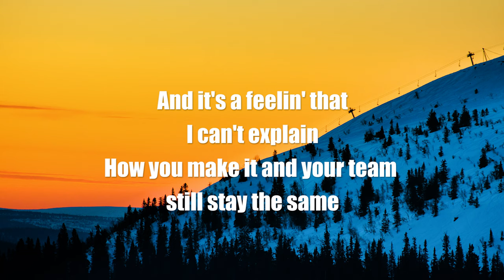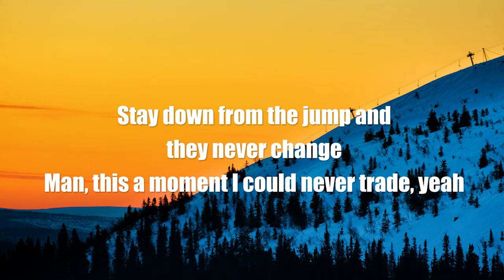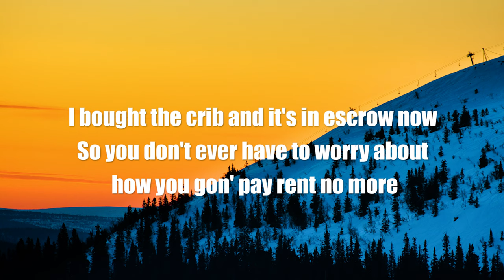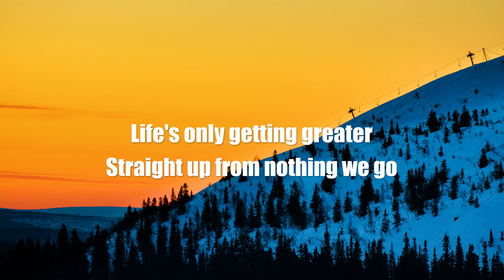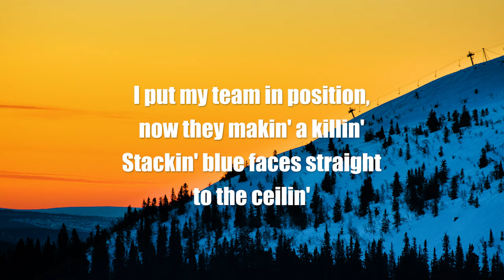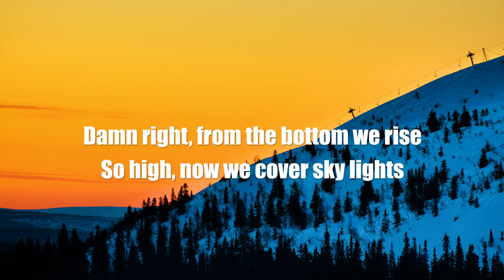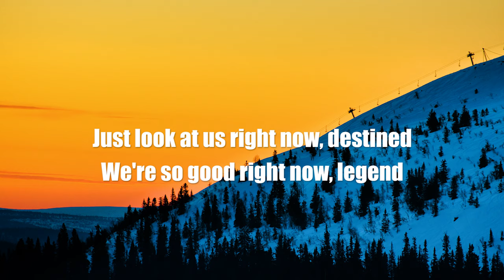Kehlani & G-Eazy - Good Life (from The Fate of the Furious: The Album)| Lyrics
Lyrics :

[Pre-Hook: Kehlani]
Raise a cup up for all my day ones
Two middle fingers for the haters
Life's only getting greater
Straight up from nothing we go
Higher than the highest skyscraper
No Little League, we major
The proof is in the paper

[Hook: Kehlani & G-Eazy]
We put the good in the good in the good life
We put the bad in the past, now we alright
Eazy
Ayy, ayy, ayy, ayy
Kehlani, I got you
Ayy, yeah

And it's a feelin' that I can't explain
How you make it and your team still stay the same
Stay down from the jump and they never change
Man, this a moment I could never trade, yeah
I told my moms not to stress no more
Go hit the Bentley store and no credit card debts no more (Love you mom)
I bought the crib and it's in escrow now
So you don't ever have to worry about how you gon' pay rent no more

[Refrain: G-Eazy]
I put my team in position, now they makin' a killin'
Stackin' blue faces straight to the ceilin'
Out in Vegas I'm with 'em
Orderin' bottles of that Ace when they sit 'em
'Til there ain't enough space up on the table to fit 'em
Go ahead and

[Hook: Kehlani & G-Eazy]
I said the good life
We alright
Yeah, yeah
Ayy, yeah

Pour some Clicquot in the glass, have a toast to success
No lookin' back from here, no more bein' broke and distressed
I put my heart into this game like I opened my chest
We only pray for more M's while you hope for the best
We make these plays, man I'm finessin' these checks
Time's up for everybody, I'm collectin' on debts
And I swear this champagne just tastes better on jets
I'm just out here bein' great, man, this as real as it gets

[Refrain: G-Eazy]
Go ahead and

[Pre-Hook: Kehlani & G-Eazy]
Yeah, go up
Yeah
You know

[Hook: Kehlani & G-Eazy]
We alright
Yeah, yeah
Ayy, yeah

[Bridge: Kehlani]
Damn right, from the bottom we rise
So high, now we cover sky lights
We're building an empire
We owe it all to each other
Just look at us right now, destined
We're so good right now, legend
Here's to you and I
Raise 'em to the sky

[Hook: Kehlani & G-Eazy]
Yeah
Yeah
Yeah, you know, uh
We alright
Uh
Ayy, yeah

[Outro: G-Eazy]
Uh, the good life